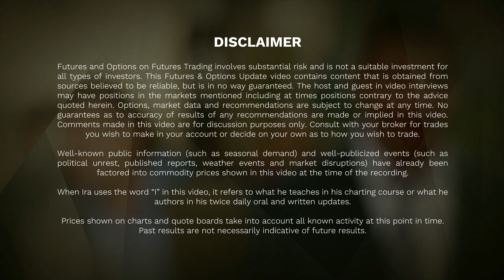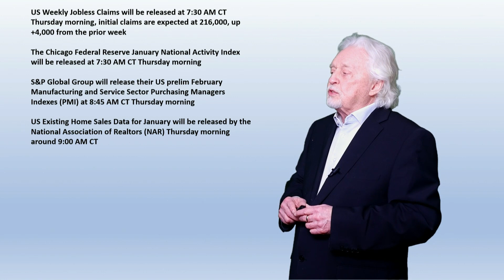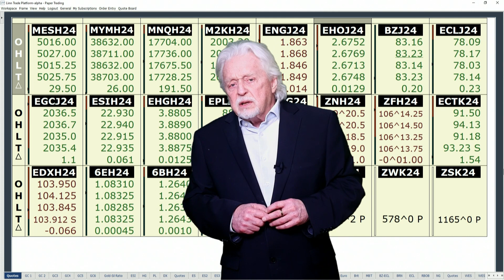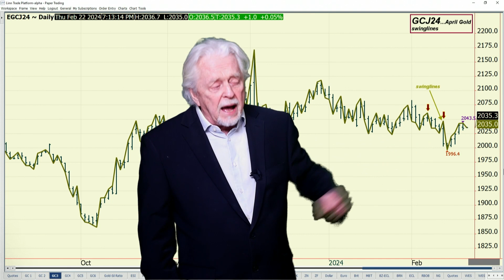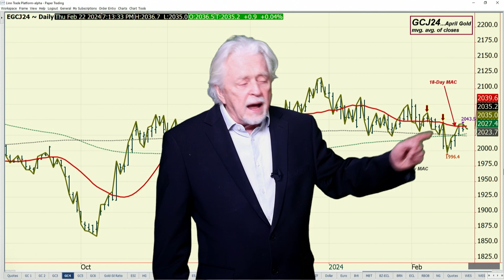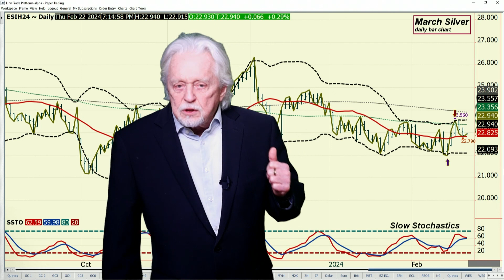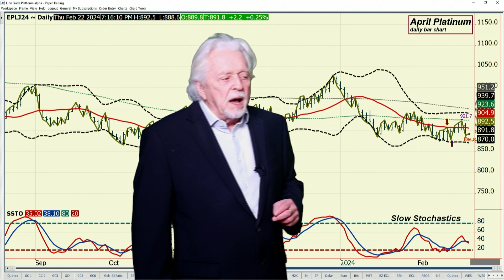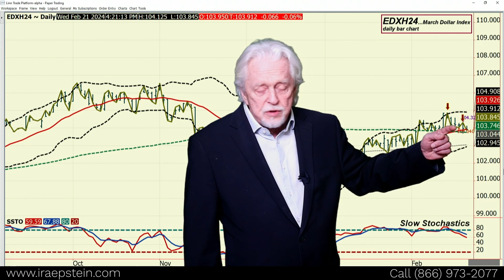Keep Your Eye on EIA Petroleum Stock on Thursday AM - Ira Epstein's Metals Video 2 21 2024